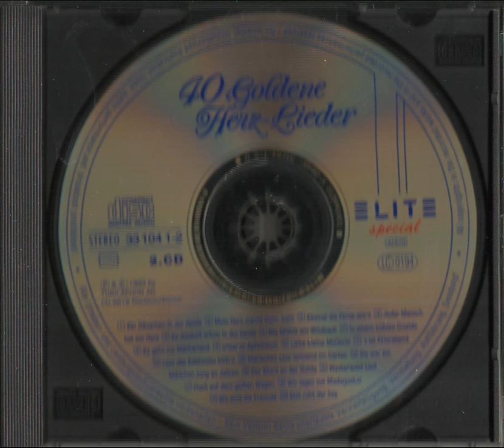6 Die Mühle am Wildbach